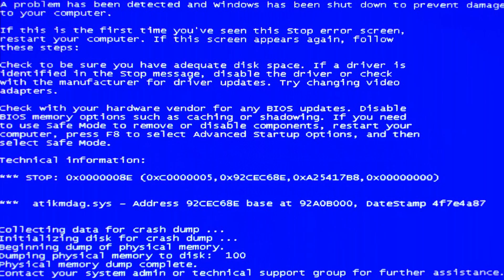DUYURU VAR! - Ne içeyim? | FitYemek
30 bin abone özel shake'ime neler katayım? Yorumlarınızı bekliyorum!

Yağ yakmak için diyet serisi!

Kilo vermek, almak, kas yapmak ve yağ yakmak. Bunların hepsinin yolu beslenmeden geçer. Güzel bir vücuda sahip olmanız için size yönelik yemek, tatlı tariflerini FitYemek'de bulabilirsiniz. Vücut geliştirmenin yüzde 60-70 i beslenmedir lafı söylentiden ibaret değildir. Peki neyi nasıl hazırlayıp, ne zaman tüketeceksiniz, nasıl sağlıklı beslenilir? İşte bu noktada devreye FitYemek girmektedir. Sağlıklı beslenme için sağlıklı yemek tariflerini en lezzetli yolda FitYemek'te bulabilirsiniz. Şimdiden hepinize afiyet olsun. Fit yemek tarifleri için takipte kalın